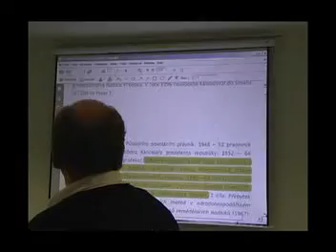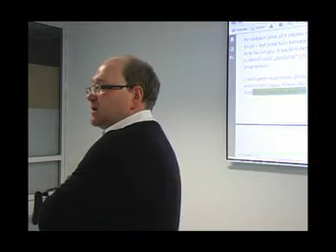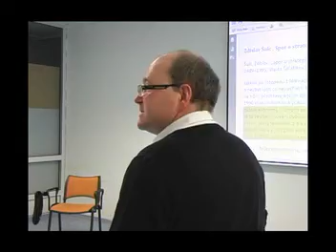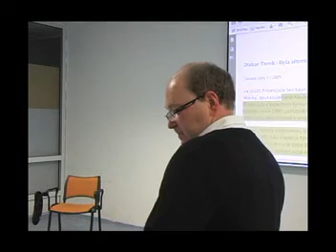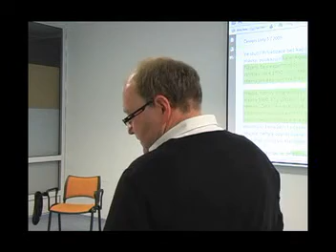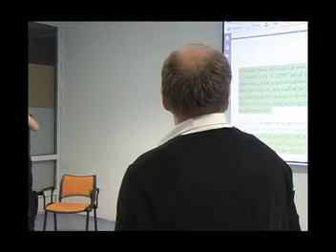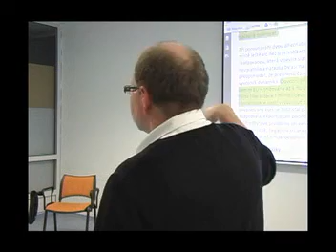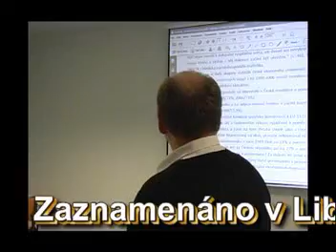Václav Umlauf o tzv. Klausově ekonomické reformě a některých (zapomenutých?) ekonomech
Příspěvek odezněl při vzpomínkovém setkání dne 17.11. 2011 na Technické univerzitě v Liberci.